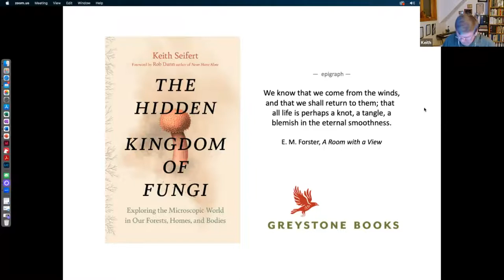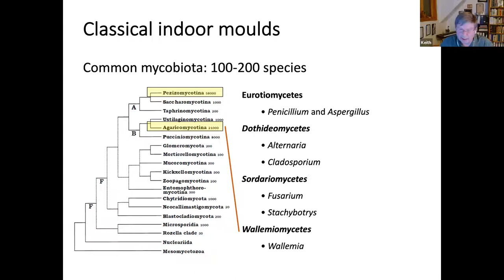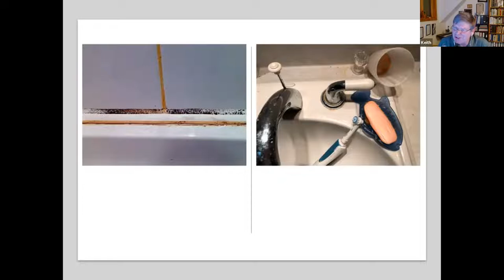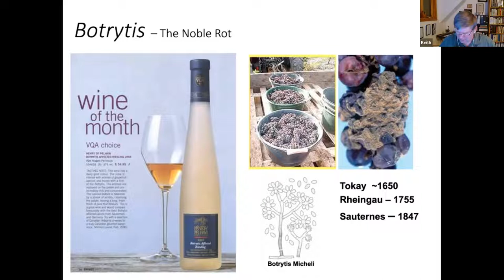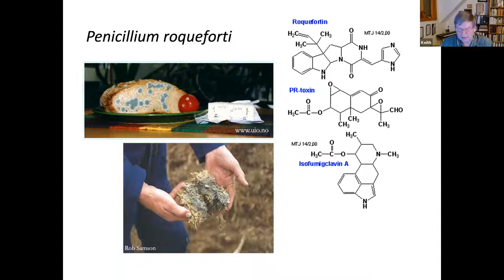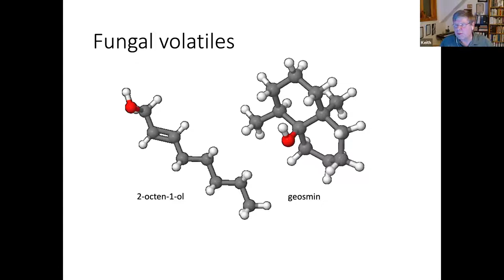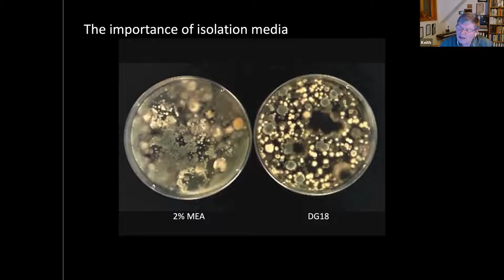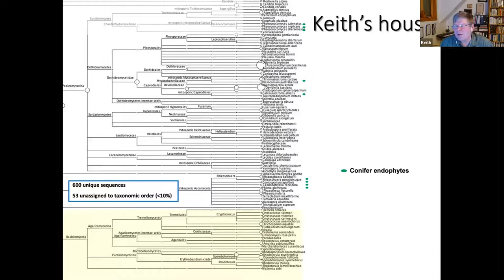The Secret House: Fungi in the Built Environment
The Secret House
Fungi in the Built Environment

Presented by Keith Seifert, PhD
Department of Biology, Carleton University, Ottawa, Ontario, Canada K1S 5B6

We often overlook the built environment as a biological system, partly because we design our shelters to protect us from the climate and competing organisms. Houses and other buildings contain several sub-environments, which vary from location to location. The outer walls and roof, the wooden or metal skeletons that support the structures, the interior surfaces and flooring each have their own distinct mycota. Material introduced into the house, like furniture, bedding, houseplants, food, compost, and human, pet and rodent inhabitants also carry fungi that might become resident. Most parts of the house are like a desert and play host to xerophiles, fungi that do not require much moisture. Symbioses occur between some xerophilic moulds and dust mites (and possibly some insects). The abundant moisture and higher humidity of kitchens, bathrooms and laundry rooms are like tropical rain forests. Although many of the species are benign, understanding the biology of the fungi in a building is critical. The health of occupants can be affected by fungal spores, β-glucan containing hyphal fragments, or volatile organic compounds that cause allergies or asthma, especially in children. Fungal populations may change dramatically if plumbing systems leak, and spores can be distributed widely by air handling systems. This can have serious consequences in public or multiple dwelling buildings. Studies of indoor microbiomes are relevant to the larger topics of island biogeography and urban biology. In addition, events that concern us on a planetary scale, such as the phenomenon of invasive species, sometimes also occur in the built environment. However, its direct relevance to human health suggests the ecology of buildings deserves much more study.

Keith Seifert is the author of the recent book The Hidden Kingdom of Fungi, which takes readers on a fantastic voyage through the world of microscopic fungi. He spent his career as a Research Scientist for Agriculture & Agri-Food Canada in Ottawa as a mycologist specializing in the identification and classification of microscopic fungi that produce toxins in crops and foods. His academic publications include more than 250 scientific papers and six books. From 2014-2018, he was the President of the International Mycological Association, was the chair of the International Commission on the Taxonomy of Fungi, and was an executive editor of the scientific journal Mycologia. He retired in 2019 and is now an adjunct professor at Carleton University in Ottawa. As a writer and speaker, Keith combines humour and philosophy to explore the interactions between science, the humanities, history and society. The stories in his book show the positive and negative effects of fungi on our forests, farms, food and drink, homes, bodies and human economic activities.

IllinoisMyco.org